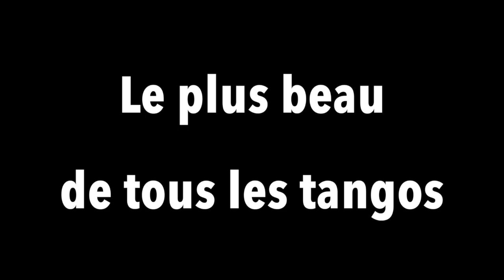Le plus beau de tous les tangos du monde #3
Le plus beau de tous les tangos du monde par Léo Misset